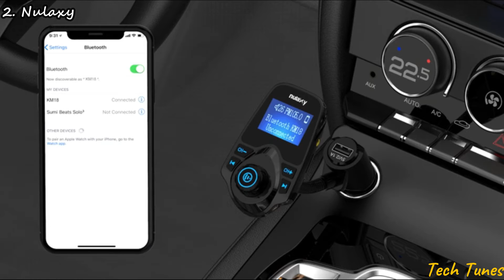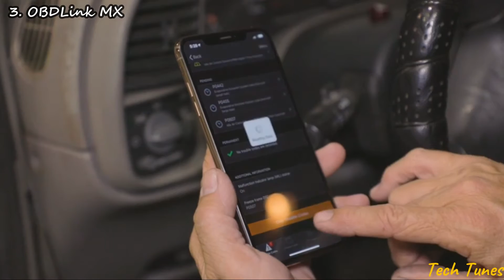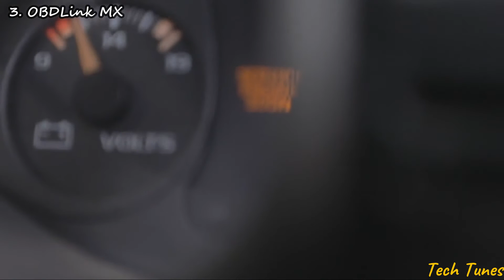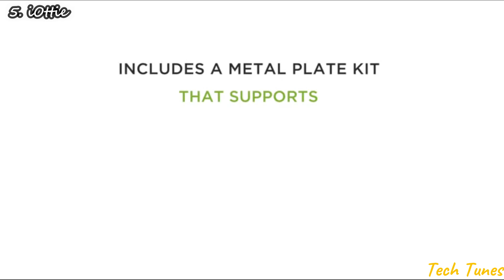5.Cool Awesome Gadgets //Available on AMAZON 2019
5.Cool Awesome Gadgets //Available on AMAZON 2019
1. SunJoe SPX3000 Pressure Joe 2030 PSI 1.76 GPM 14.5-Amp Electric Pressure Washer

2. Nulaxy Bluetooth Car FM Transmitter Audio Adapter Receiver Wireless Hands Free Car Kit W 1.44 Inch Display - KM18 Black

3. OBDLink MX+ turns your iOS, Android or Windows device into a professional-grade automotive scantool and vehicle monitor

4. Roav Jump Starter

5. iOttie Easy One Touch Wireless Qi Fast Charge Car Mount Kit